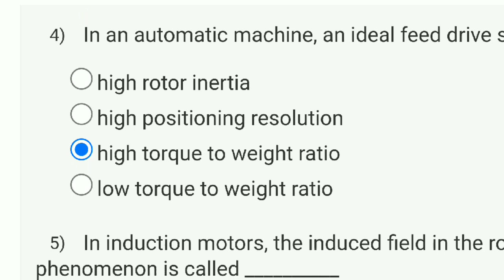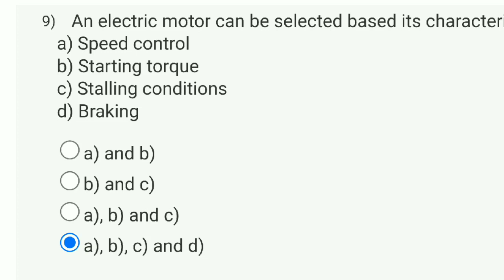Automation in Manufacturing Week 6 Quiz Assignment Solution | NPTEL 2022 | SWAYAM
This video is for providing Automation in Manufacturing

This video is made in topic of Automation in Manufacturing